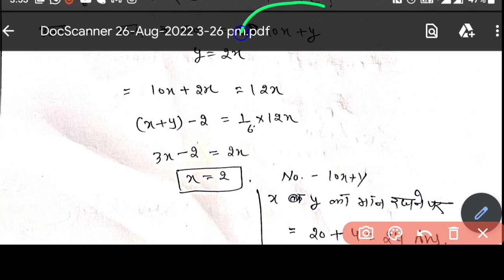buniyaad scheme haryana level 2 exam paper answer key, discuss about level 2 answer key